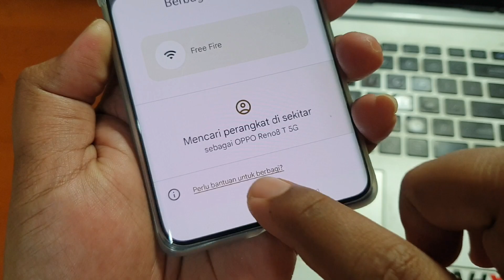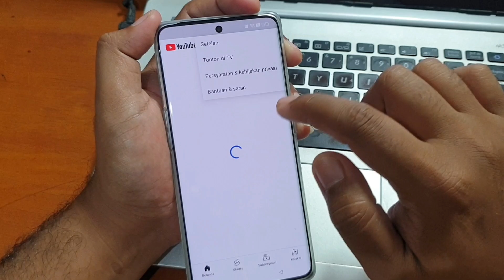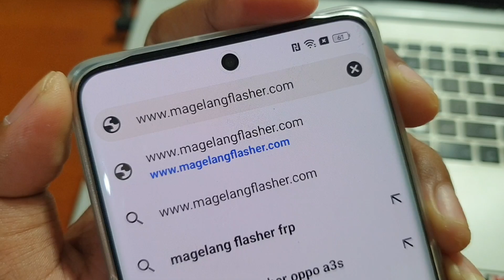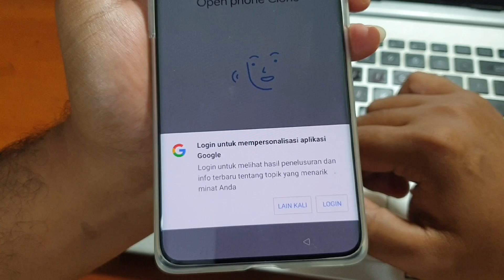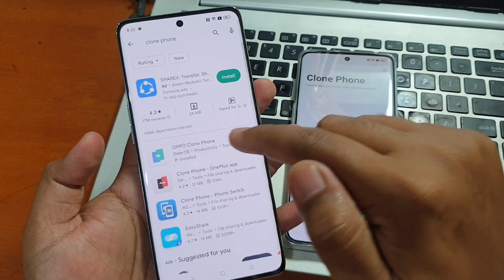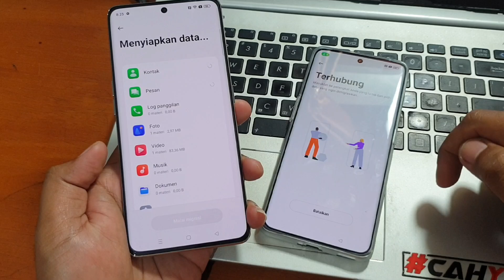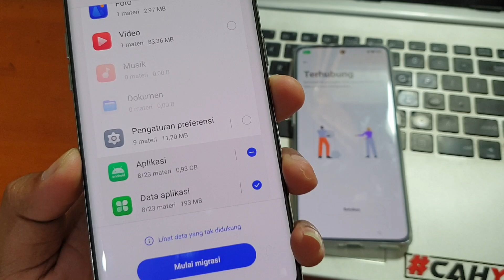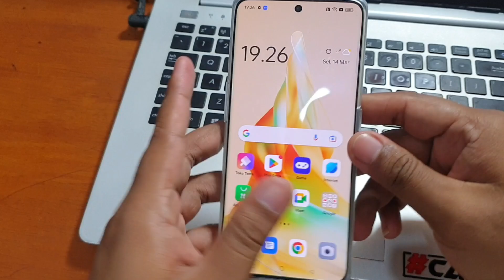Cara Bypass Frp Oppo Metode Terbaru 2023 | Oppo Reno 8T 5G Lupa Akun Google Gratis Tanpa Komputer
Cara membypass frp akun google yang lupa pada handphone oppo dengan versi kemanan terbaru maret 2023.